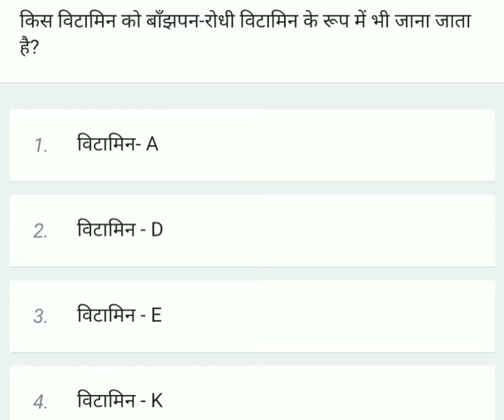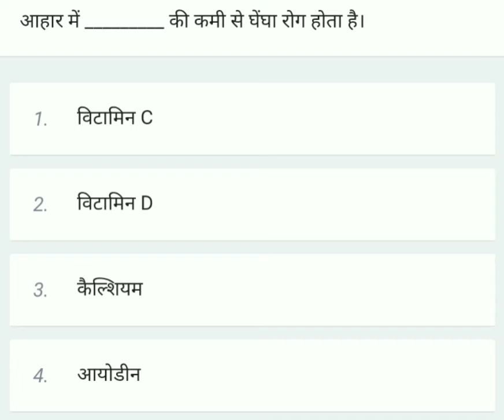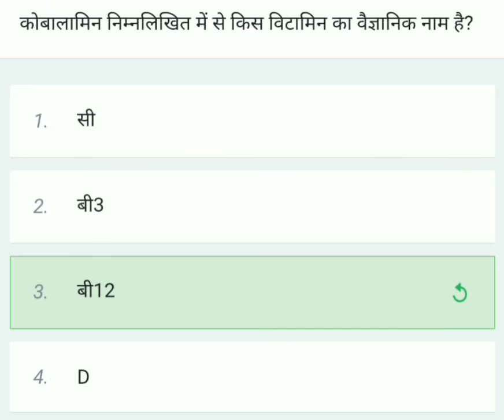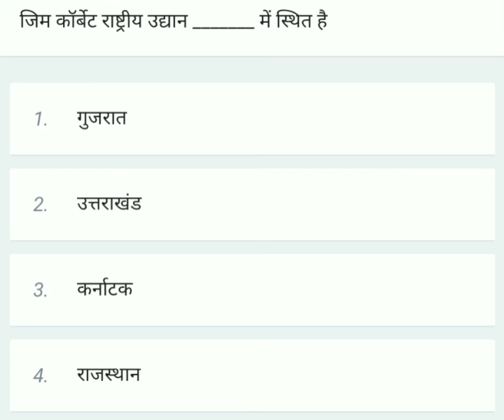gk 25 questions